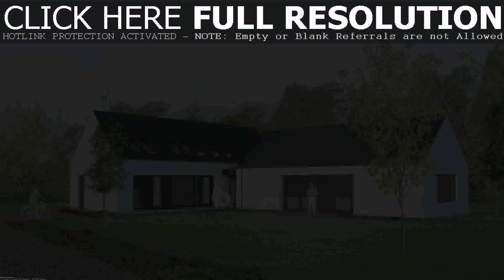House Architectural Styles In South Africa (see description)